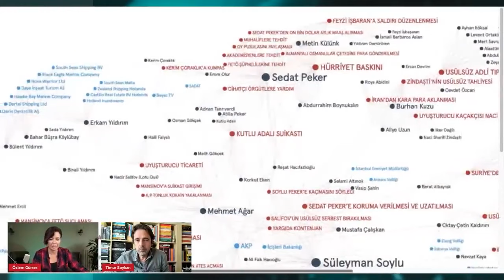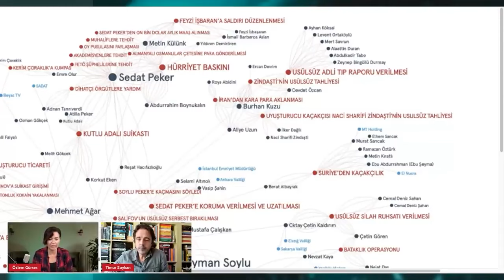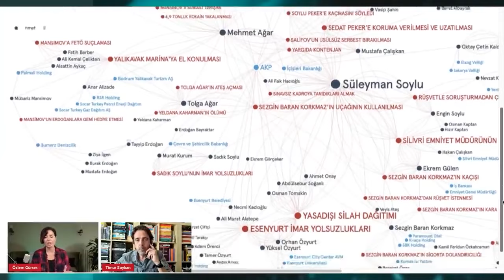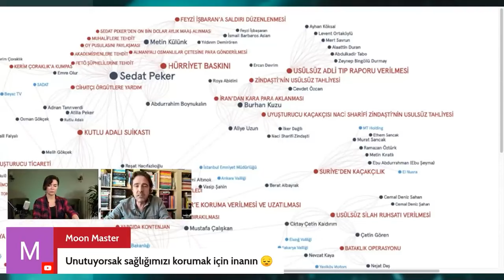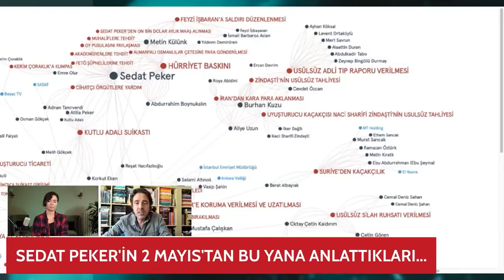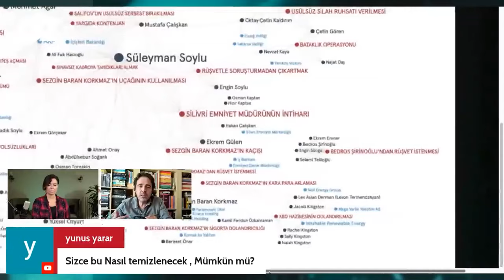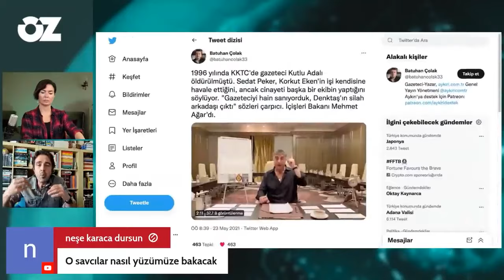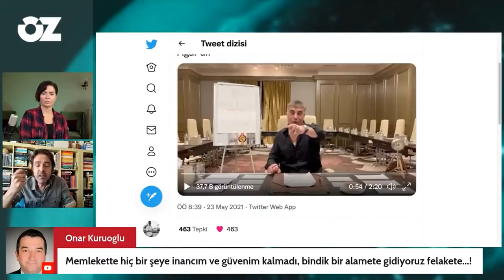Kutlu Adalı olayı nedir? Timur Soykan anlatmıştı… | ARŞİV